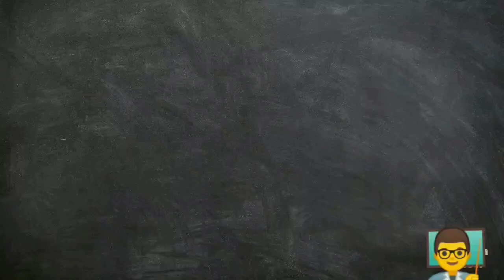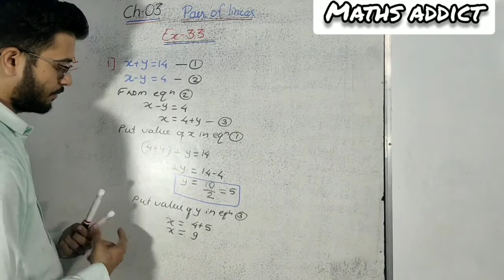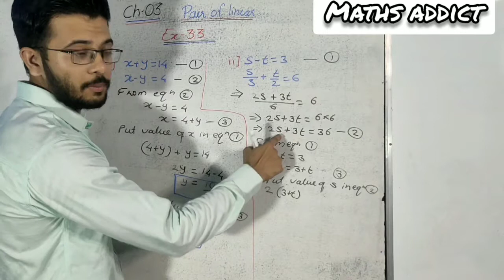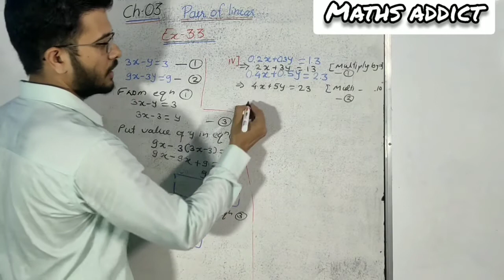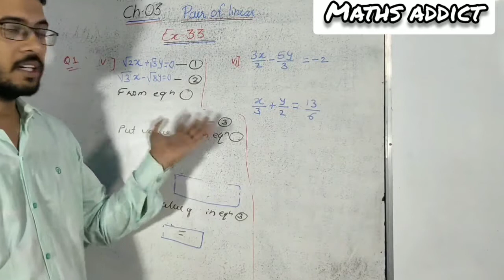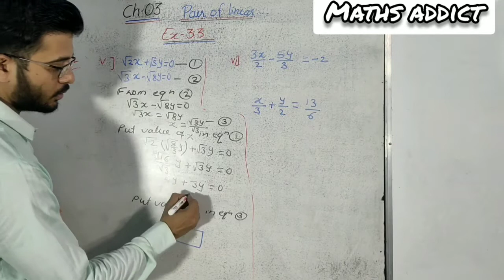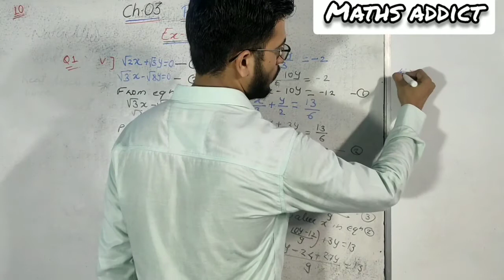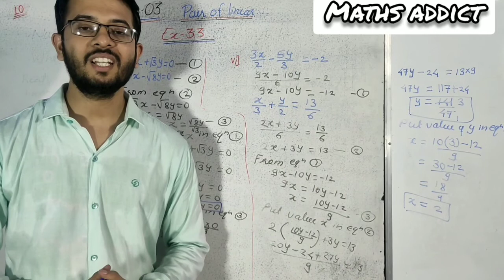Class10 Maths(NCERT)||Ch-03 Exercise 3.3 Q.1||Pair of linear equation in two variable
In this video we are going to solve question1 of exercise 3.3 of linear equation in two variable by substitution method. For more videos or any doubt you can check our channel